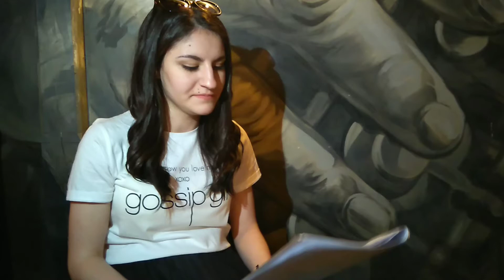Стихотворение на Бояна Узунова (3)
Стихотворение на Бояна Узунова – прочетено от нея и записано от Денис Нуф по време на литературното събитие „Превръщаш сърцето ми в дом“, състояло се на девети юли във Велико Търново.